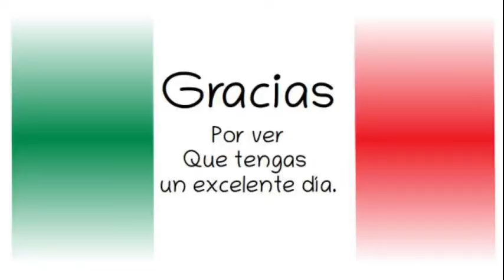Marcelo Ebrard .SRE .No hay tensión con Estados Unidos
Gobierno de México. 12 de noviembre de 2019.